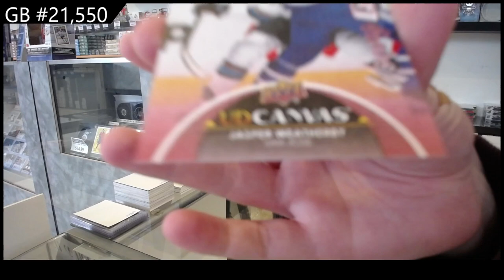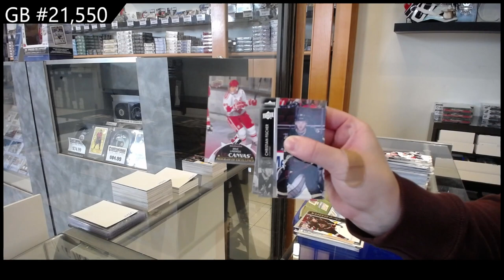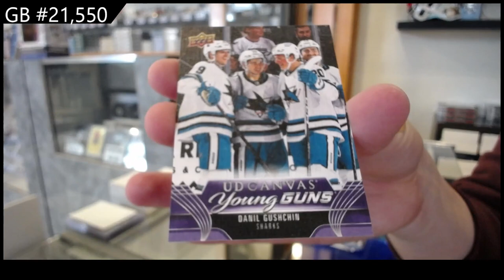23-24 UD Series 2 & 21-22 UD Series 2 Hockey 5 Box Break - CNC GB #21,550